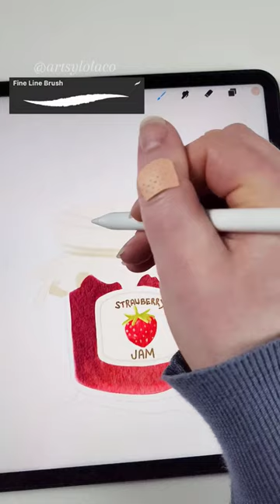How to Paint Strawberry Jam 🍓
Exact brushset and canvases are available on Etsy for Procreate ✏️ Check Link in Below!